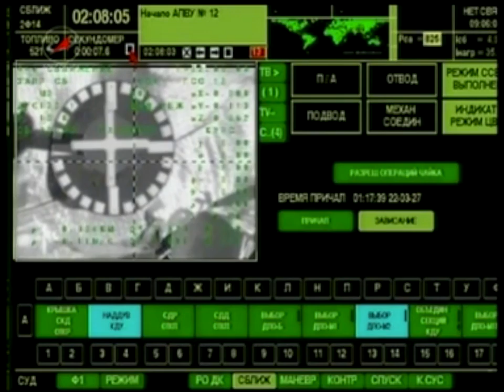ISS Astronauts Return To Earth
The Soyuz spacecraft bearing Expedition 35 Commander Chris Hadfield, Soyuz Commander Roman Romanenko and Flight Engineer Tom Marshburn leaves the International Space Station 230 miles above earth and lands at 10:31 p.m. EDT in Kazakhstan.